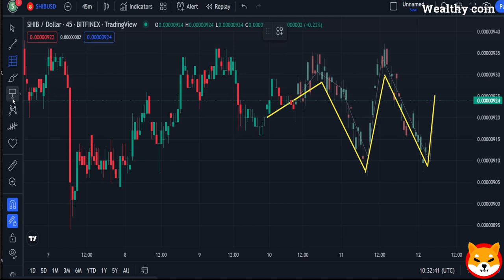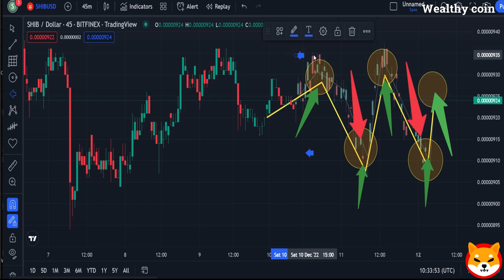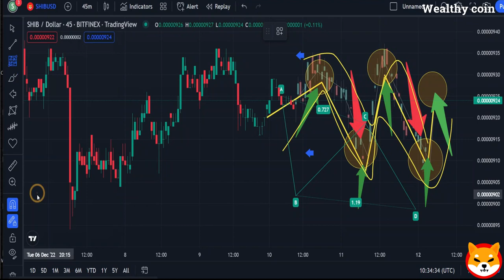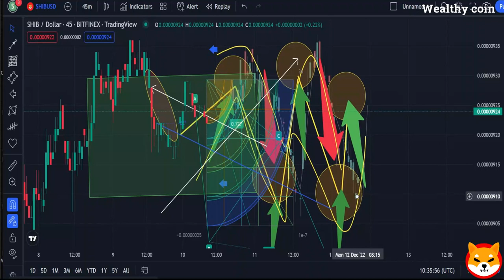SHIB NEWS TODAY ! WHAT!? 3 TRILLION SHIBA INU TOKENS ARE GONE!!